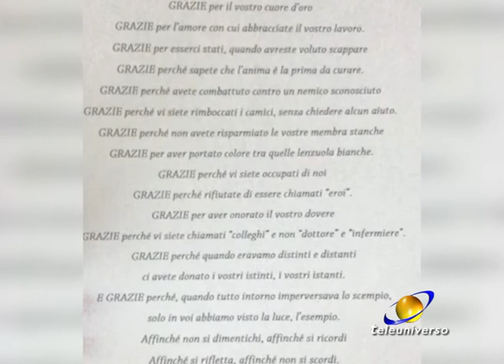SORA: La serenata di Valeria Altobelli del 30-05-2020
Una serenata per l'ospedale della sua città e per tutto il personale che vi presta servizio, un modo per dire grazie per tutti i sacrifici che hanno caratterizzato questi mesi di emergenza.
Il gesto dell'artista Valeria Altobelli per la sua terra.